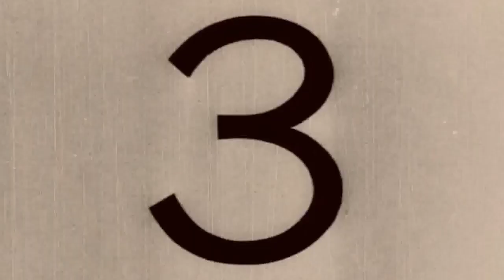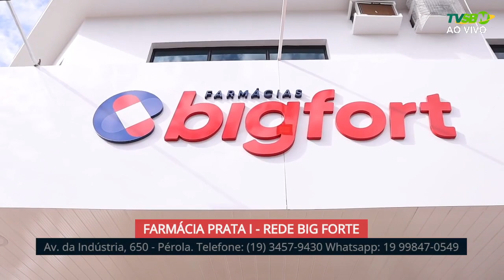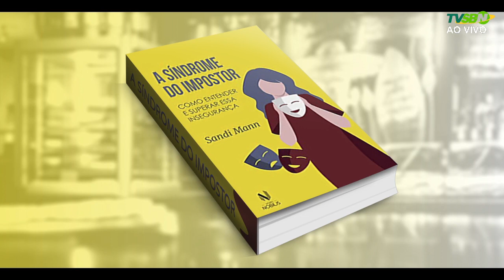• BOLETIM CULTURAL – 14/01/2022